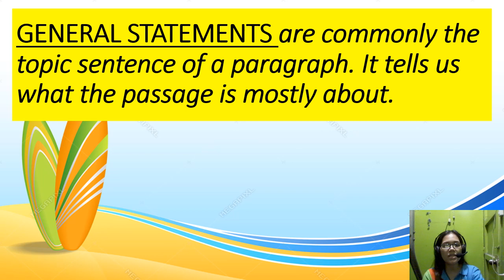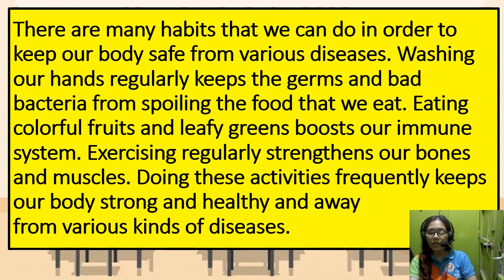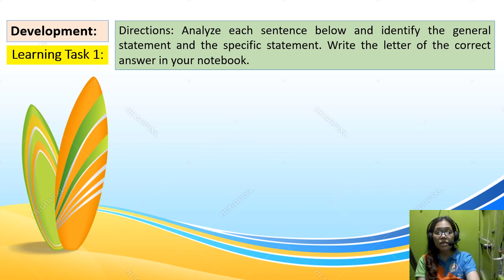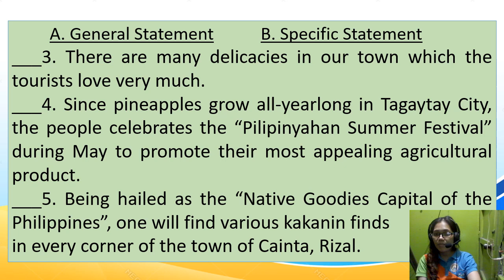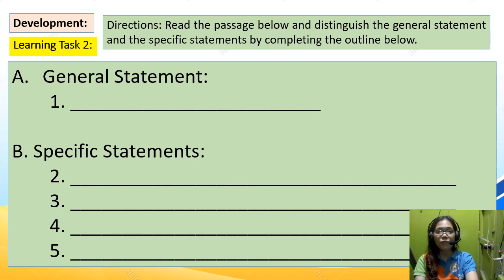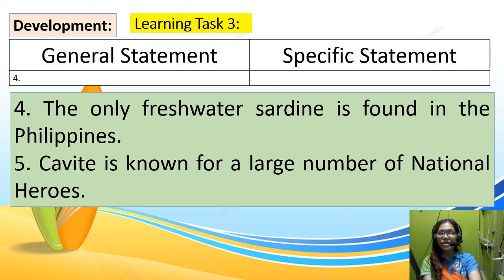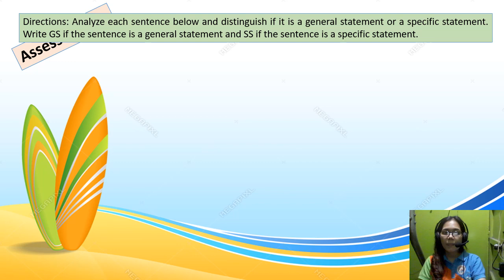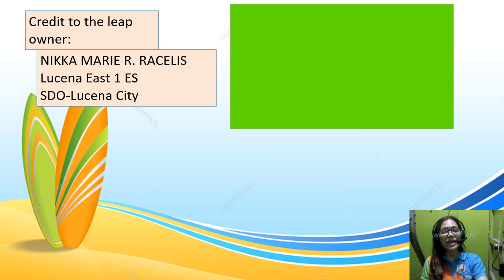ENGLISH 4 QUARTER 3 WEEK 3 IDENTIFYING GENERAL AND SPECIFIC STATEMENTS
I hope that you learned from my videos...enjoy!